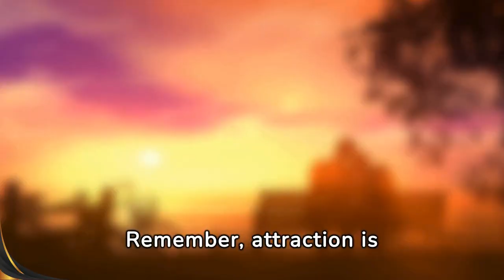Turning the Friend Zone Into Your Win Zone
In "Turning the Friend Zone Into Your Win Zone," we dive into the heart of transformation, where the language of love whispers secrets of resilience and learning. You find yourself in the friend zone, a place many fear, yet beneath its surface lies a sea of opportunity—a chance to navigate the tempest that can ravage one's heart with the light of growth and self-discovery. Here, in the shadow of what seems like betrayal, we learn that the darkest nights are when stars shine the brightest.

This video is not just a guide; it's a journey through the intricate dance of relationships where being friend-zoned is reframed as a redirection towards self-love and open-mindedness. It teaches us to cherish the gift of friendship, to stay open-minded, and to remember that in the complex language of love, feelings evolve, and the most enduring romances often bloom from the seeds of platonic love.

Crafted for those who seek to find meaning in the unexpected turns of life, our narrative explores how to harness the power of these moments to become more desirable, dynamic, and ultimately, more in tune with the intrinsic value that defines us beyond one's romantic perceptions.

Your story is far from over; in fact, it's just beginning. Let's navigate the language of love together, learning from betrayal, growing in resilience, and remaining forever open-minded to the possibilities of tomorrow.

CHAPTERS:
0:00 - Escaping the Friend Zone
0:22 - Beyond Friend Zone Perception
0:43 - Personal Reinvention Strategies
1:01 - Valuing Friendship
1:18 - Embracing Life's Surprises
1:33 - Understanding Attraction Dynamics
1:58 - Overcoming Rejection Positively